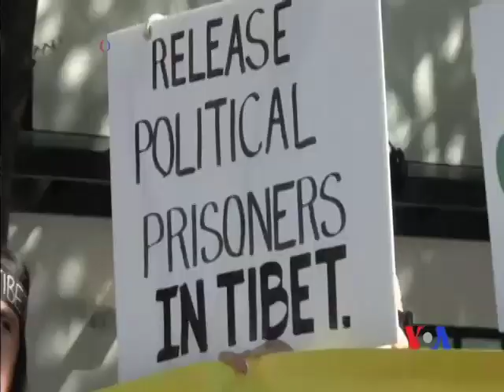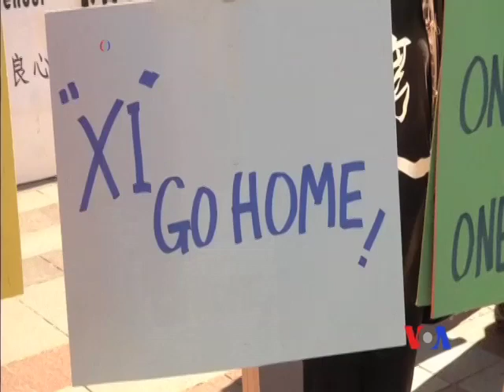習近平訪美，約百人集會抗議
中國國家主席習近平星期二抵達美國西海岸城市西雅圖，受到當地官員和企業界領袖的熱烈歡迎，但也有大約100人集會，抗議中國政府侵犯人權、在西藏實行壓制政策，以及在南中國海的擴張行動等等。抗議者的訴求各不相同。有人帶領人群高呼“公平正義，西藏自由”，有人要求平反六四。